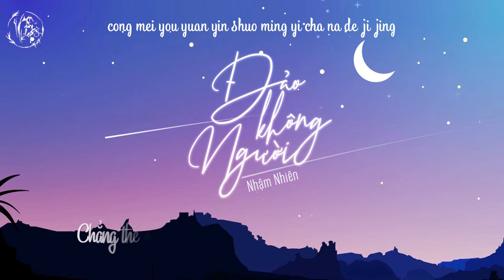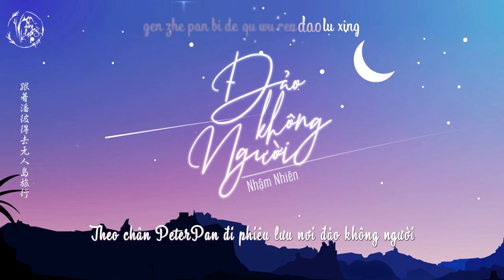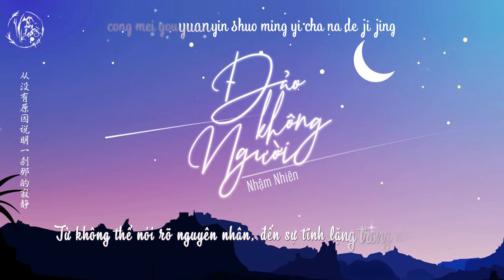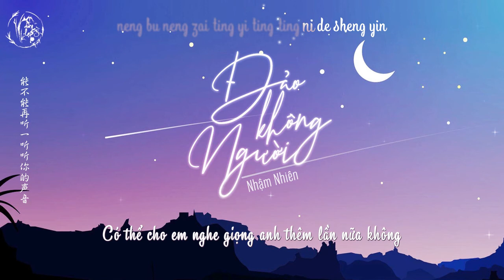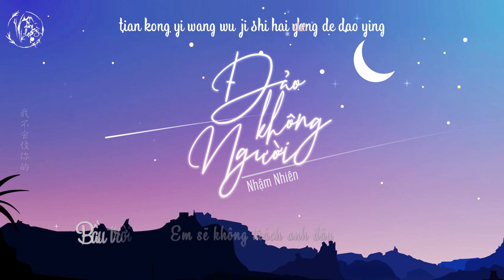[Vietsub + Kara] 《Đảo Không Người》- Nhậm Nhiên || 《无人之岛》- 任然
Ca khúc: 无人之岛 || Đảo không người
Thể hiện: 任然 || Nhậm Nhiên
Lời ca: 申名利 || Thân Danh Lợi
Sáng tác: 小5 || Tiểu 5
Biên khúc: 王壹 || Vương Nhất
Phối âm: 殇小谨 || Thương Tiểu Cẩn
Giám chế: 三千 || Tam Thiên
Chế tác: 小 5/ 朱鸽 || Tiểu 5/Chu Các
Ghitar: 陈超 || Trần Siêu
Hòa thanh: 任然 || Nhậm Nhiên
Ghi âm: Hot Music Studio

Designer + Translator: Hwa
Timer: Junn
Typesetter + Encoder: Shae